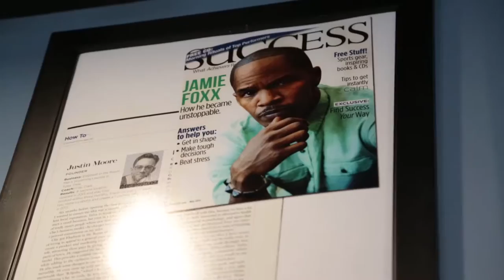Measuring Customer Loyalty - Identifying Apostles, Firing Terrorists | Entrepreneur Hustle Ep. 55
According to the Service Profit Chain, your customers can be broken down into five categories: Apostles, Loyalists, Mercenaries, Hostages, and Terrorists. In this episode, we discuss how to identify which category your customers fit into, and what to do about it to get more of your customers 6x more likely to tell others about you, and stay loyal to your brand. Join us for Episode 55 of the Daily Hustle.

About Thrive15.com offers the world's best business coaching platform and online school for entrepreneurs. Thrive15.com is the home of former NBA Hall of Fame Basketball Player, David Robinson, the man who used to manage Walt Disney World Resorts and the 40,000 employees who worked there, the former PR advisor for Michael Jackson, Nike and Pizza Hut and the former U.S. SBA Entrepreneur of the Year, Clay Clark. Thrive15.com has been featured in Bloomberg, Fast Company, Forbes, PandoDaily and Yahoo news.